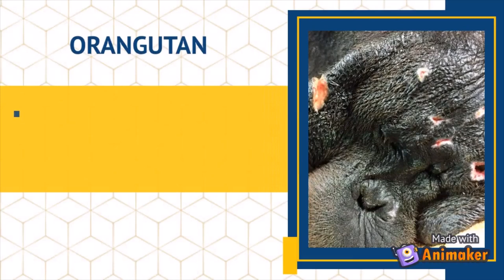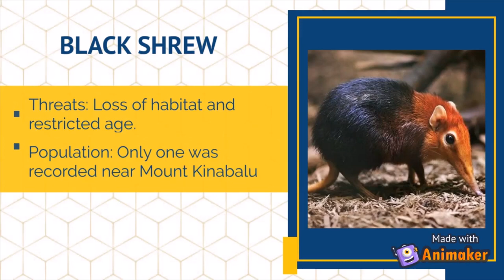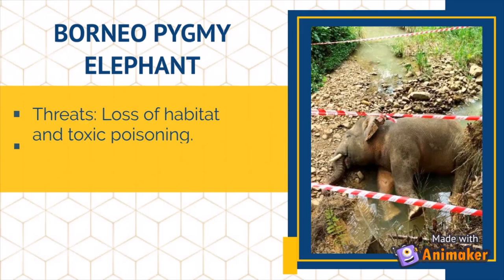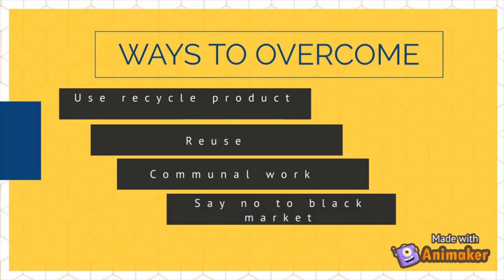THE BECOMING EXTINCT ANIMAL IN MALAYSIA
This a video on the topic of animals in Malaysia that now are facing the danger of extinction.

GROUP MEMBERS:
NUR AFIFAH BINTI IBRAHIM
SHARIFAH NUR NAZURAH BINTI SYED ALIAN
NUR LIYANA BINTI SHAFADZI
NUR AIN SYAHMINA BINTI ABDUL AZIZ